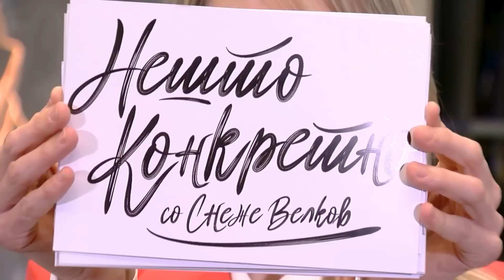Јордан Митев: што е тоа родител 1, родител 2 да си ја почитуваме традицијата NK S02E33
Дали на мажот му е поважна кариерата, а на жената семејството?  Зошто кога жена останува подолго на работа велиме дека е лоша домаќинка, а за мажот што работи напорно велиме дека е домажин човек?

На ова и на многу други скокотливи прашања разговараме со: Драгана Спасовска, Јордан Митев, Горан Герасимовски и Даниела Цветановска Стојчева.

Уживајте во наредните 50тина минути во Нешто Конкретно со Снеже Велков.